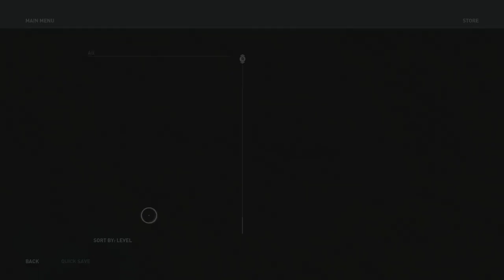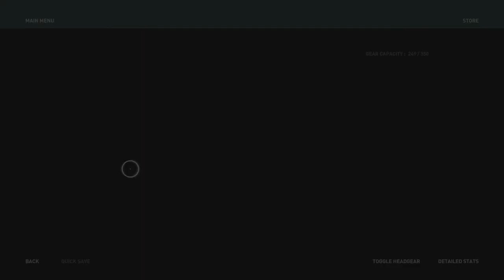Assassin's Creed Odyssey Part 332: Unearthing the Truth